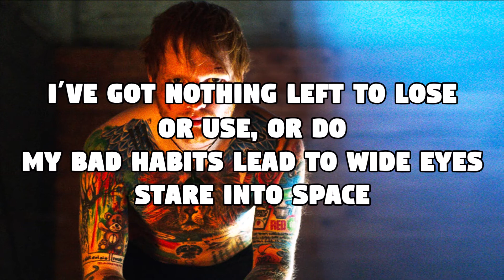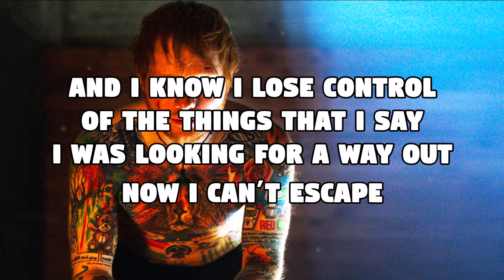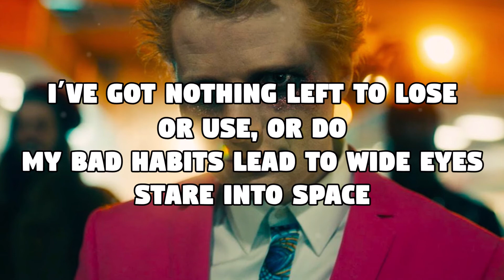Ed Sheeran - Bad Habits (Lyrics Video)